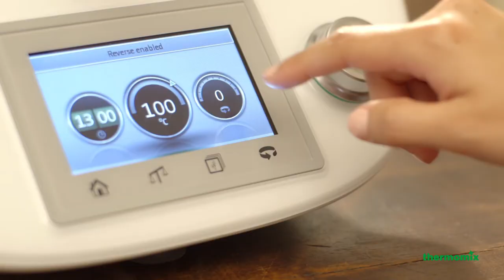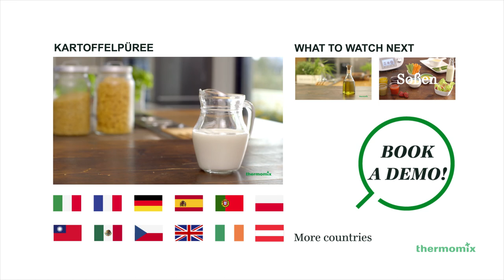Risotto mit Parmesan - Thermomix ® TM5 DE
Ein cremiges Risotto mit Parmesan ist leicht gemacht mit dem Thermomix ® TM5 und bedarf weniger als 20 Minuten Vorbereitungszeit. Dank der integrierten Temperaturkontrolle gelingt Ihnen ein perfektes Risotto.